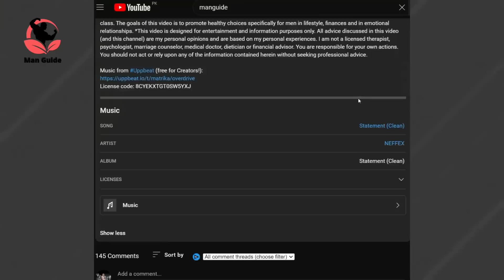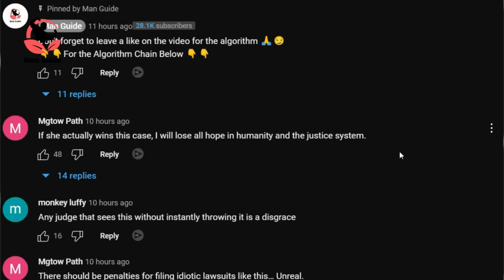Why Men STOP Dating Single Mothers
Music from Uppbeat (free for Creators!)